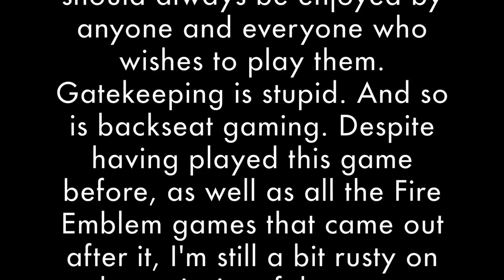Fire Emblem Awakening - Prologue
We awaken (ah, I see what they did there!) in an unfamiliar world where an unbelievable journey will begin! What kind of life lies in store for us? Only one way to find out!